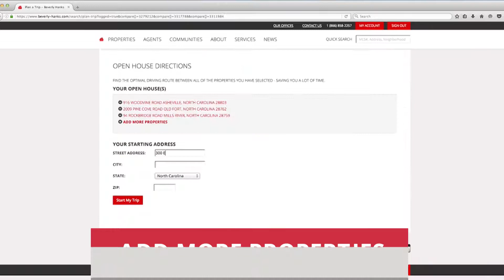Waynesville Open Houses 06.03.18 Beverly Hanks & Associates